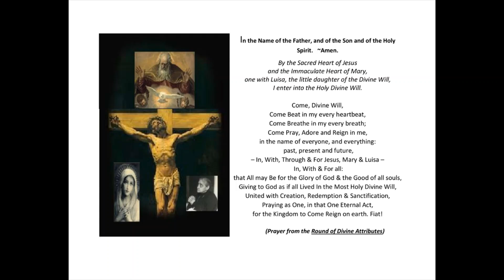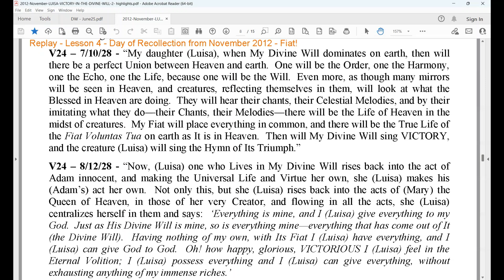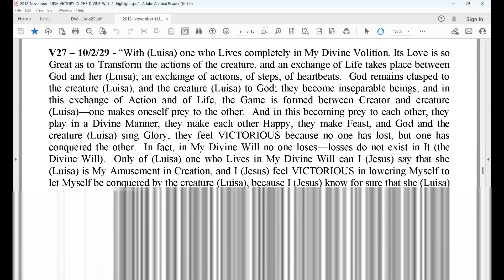168 - Lesson 4 - Victory In the Divine Will - Luisa Piccarreta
November 2012 Day of Recollection given by Fr. B. Thomas Celso, BDV - Fiat!